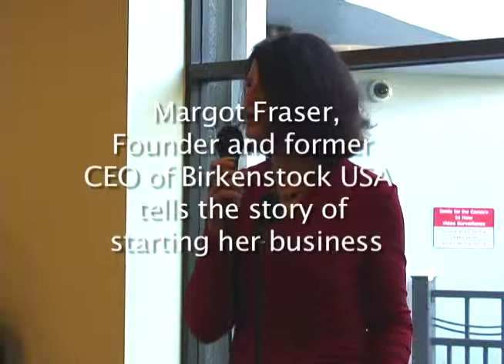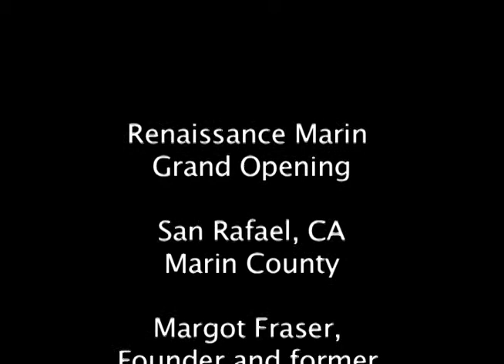Renaissance Marin Grand Opening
Featuring, Margot Fraser, Founder and former CEO of Birkenstock USA, telling her story of starting her business.